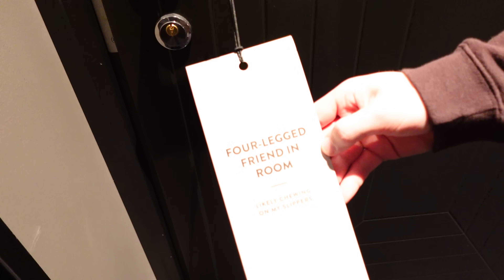REISSUUN VAUVAN KANSSA | VLOG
Moikka! 🤍

Tervetuloa seuraamaan minun matkaa äitiyteen ja terveeseen + tasapainoiseen elämäntapaan.

Teen videoita jotka käsittelevät minun arkea, matkavlogeja, mielenterveysongelmia ja paljon muuta.